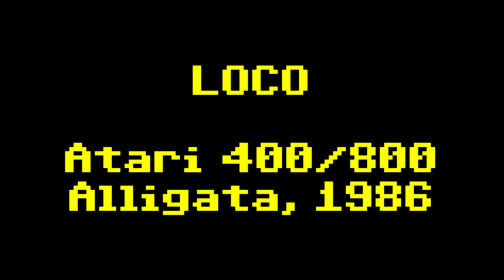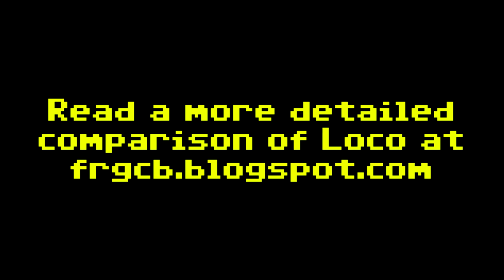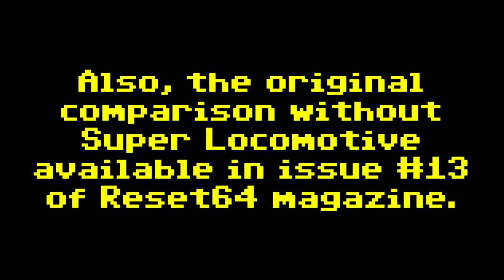FRGCB Comparison Accompaniment - Loco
The video accompaniment to the comparison of Loco at Finnish Retro Game Comparison Blog.

Based on the Sega arcade game Super Locomotive from 1982, Loco was originally written by Antony Crowther for the Commodore 64 and published by Alligata Software in 1984. Conversions for Atari 400/800 and Sinclair ZX Spectrum were written in 1986 and also published by Alligata.